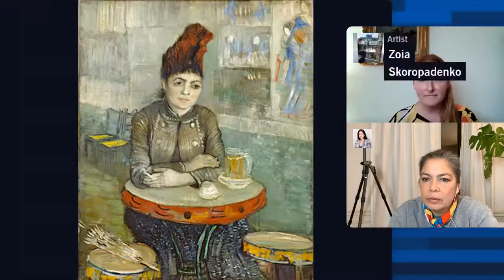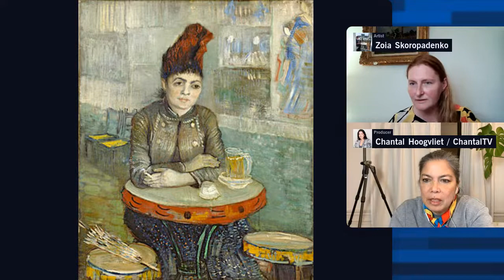Art Cafes of Paris with Zoia & Chantal